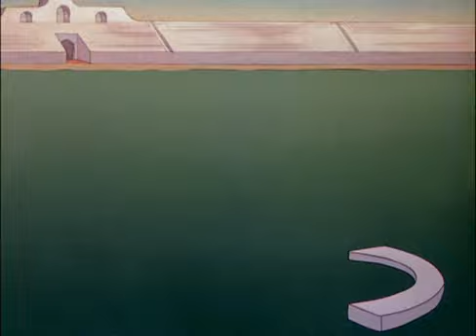Goofy - 007 The Olympic Champ / グーフィーのオリンピック教室